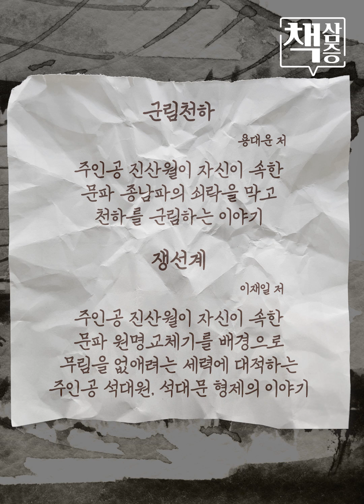[책삼증] 7화 "천하를 내 손 안에" 쟁선계, 이재일 저 · 군림천하, 용대운 저 │삼성증권 정명지 팀장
책 읽는 삼성증권인들의
책 읽는 프로젝트!
적극적이고 치밀한 삼성증권 투자정보팀
정명지 팀장의 추천 독서!📕
경쟁보다 더 우선한 가치를 살펴 보면서
때로는 과감하고 때로는 신중한 무협 세계와
투자의 속성을 면밀히 살펴 볼 수 있는
「쟁선계」 · 「군림천하」
삼성증권 정명지 팀장이 전하는
📍독서의 가치란?
"저는 글과 말로 먹고 사는 사람입니다.
책을 통해서 많은 글과 말을 체득할 수 있다는 게,
아주 큰 도움이 됩니다."
♬댓글도 읽어보세요♬